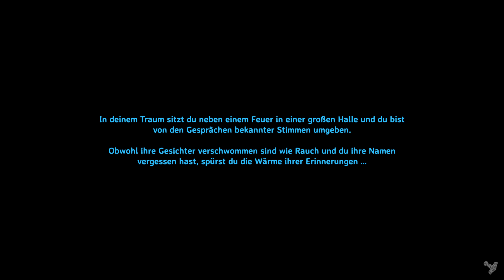Spitzen Verteidigung - Valheim (2021) #43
Ein Valheim Let's Play mit Gameplay kommentiert von Hirnsturz

«Valheim»
Ein Erkundungs- und Survivalspiel von Iron Gate AB / Coffee Stain Publishing (2021)